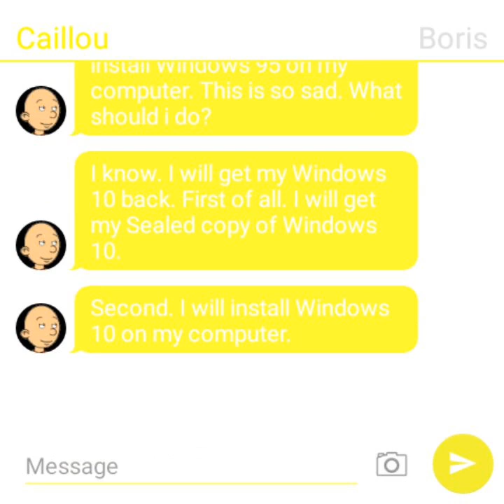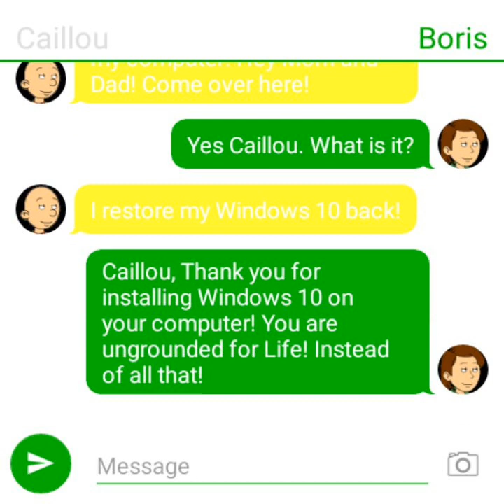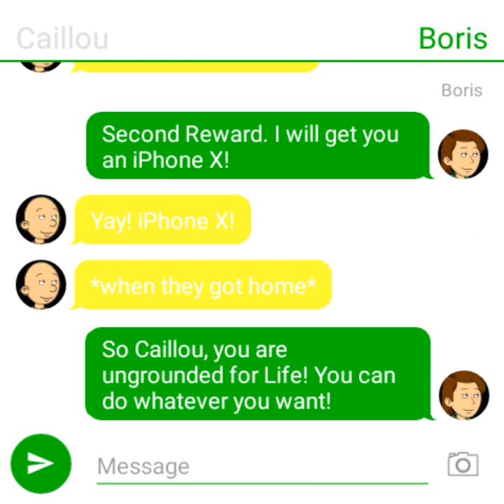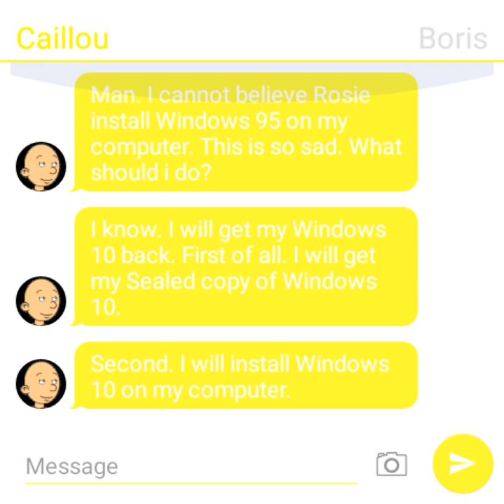Caillou restores his Windows 10 back/reward day/ungrounded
First Caillou gets ungrounded video!